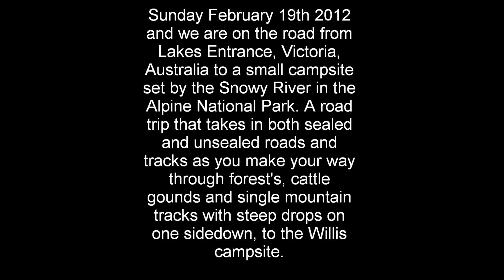Road Trip to Camp Willis, NSW, Australia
sealed & unsealed roads from Lakes Entrance to Camp Willis. A good four hour journey and only saw another three vehicles along the way. A great wilderness campsite on the banks of the Snowy River in the Australian Alpine Region.